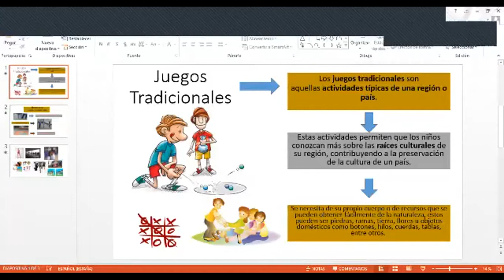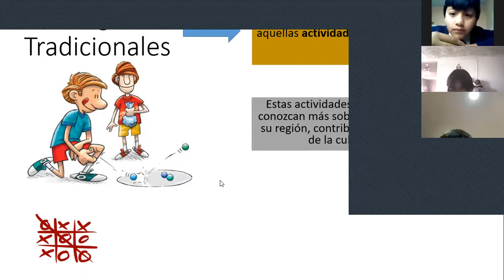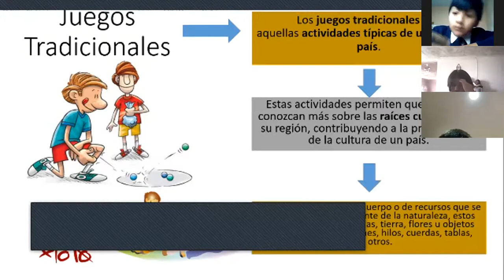7EGB A EEFF ANGELITA O4OCT2021